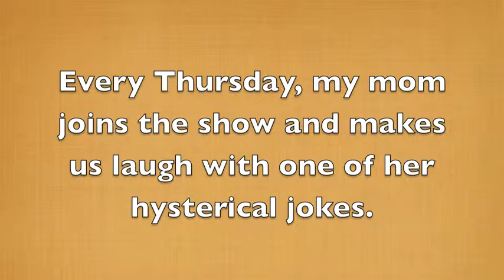The Joke of the Week January 30,2014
If you haven't listened to The World's Greatest Joke Teller, now is your chance!!